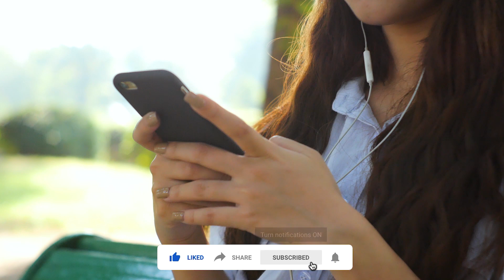10 Most Dangerous Enemies Spies In Ertugrul Ghazi | TOP X TV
10 Most Dangerous Enemies Spies In Ertugrul Ghazi  | Urdu / Hindi |

Hello friends, in this video we will be talking about 10 Most Dangerous Enemies Spies In Ertugrul Ghazi. I hope you will like this video.